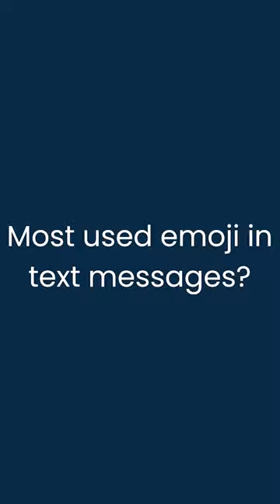60 Seconds with Frank Toth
In this episode of The Active Advisor podcast, hosts Bryan Moore and Dale Korman of Harbor Capital are joined by Frank Toth, Principal and COO at Capital Conclusions Corporation, an independent, full service financial planning organization. This free-flowing conversation has key investment touchpoints, including how to stay on top of developments in the financial markets, the relevance of active investment management, and understanding and meeting the financial and emotional needs of clients.

Frank also shares real-world tips for up-and-coming investment professionals.

Join them as they:
• Discuss ways to stay on top of the financial markets
• Share ideas on using social media to build your brand and scale an investment business
• Look at the rising popularity of Exchange Traded Funds (ETFs)
• Discuss the relevance of active management in the current environment
• Share real world tips for up-and-coming investment professionals